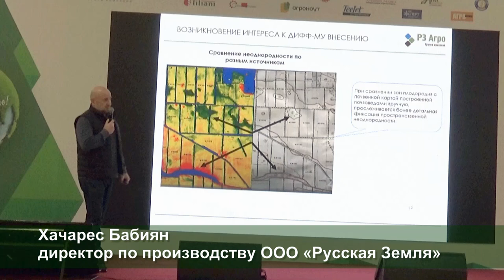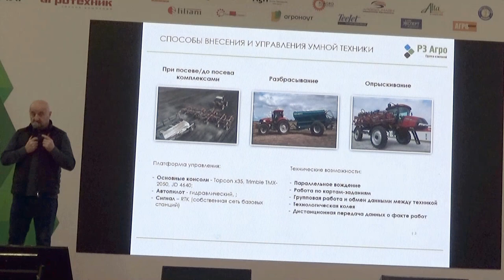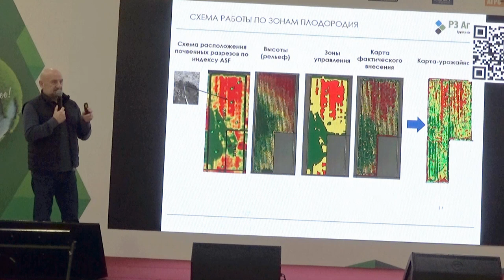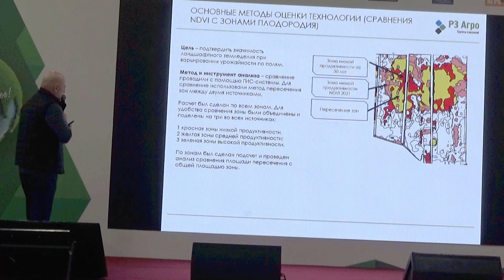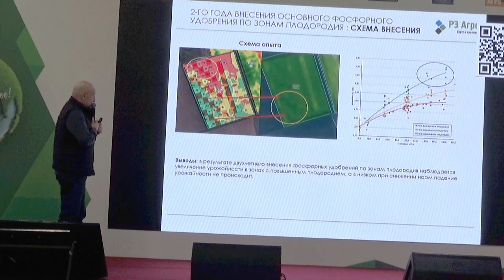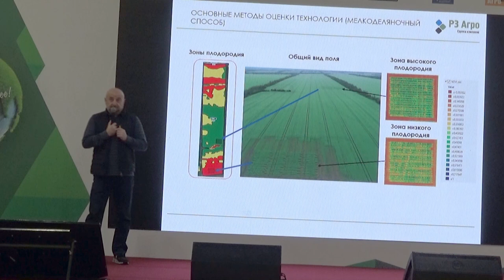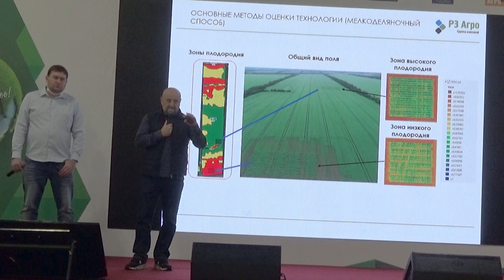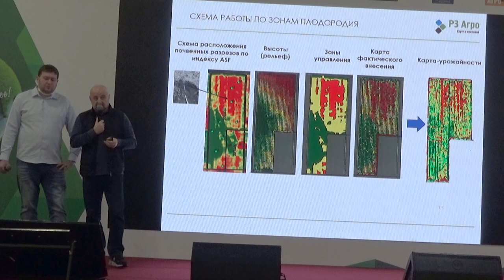Дифференцированное внесение удобрений. Экономика и результат. Хачарес Бабиян, "Русская земля"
Хачарес Бабиян, директор по производству ООО "Русская Земля" на V Международной зимней конференции Ассоциации сторонников прямого посева

4:32 Какое оборудование требуется для дифференцированного внесения минеральных удобрений
9:42 Как определять зоны плодородия
15:50 Разница в урожайности по зонам
17:05 Как знания о зонах плодородия изменили подход к опытам и организации делянок
23:50 Прибыль на 1 гектар после перехода на систему дифференцированного внесения
29:35 Сколько стоит перейти со сплошного на дифференцированное внесение
33:57 Надо ли отказываться от внесения удобрений в красной зоне
38:40 С чем были основные трудности при переходе на дифвнесение
40:32 Стабильны ли зоны плодородия